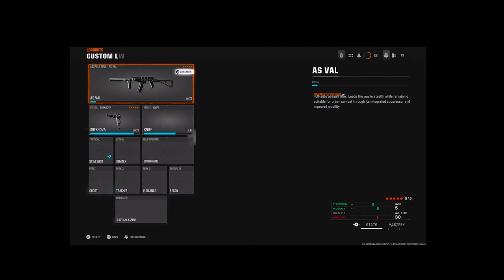UNLOCKING DARK SPINE WAS NOT FOR THE WEAK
Welcome back to another Camo grind video we we're almost Finally done! WE'RE JUST ONE STEP AWAY NOW! I hope you all enjoy and have been enjoying the series so far :)